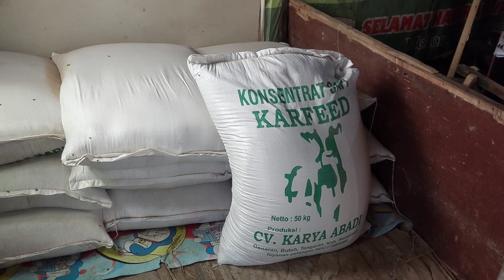Pentingnya peternak mengetahui ciri sapi minta ib